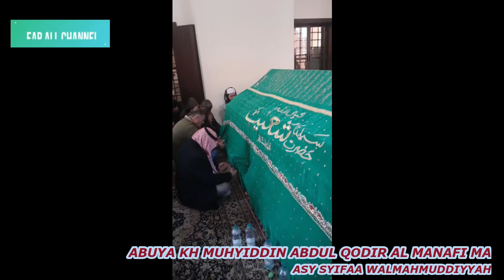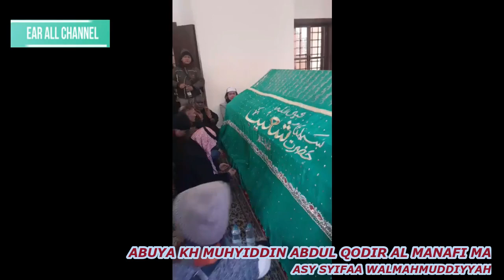SUASANA MAKAM NABI SYUAIB AS ZIARAH MAQAM